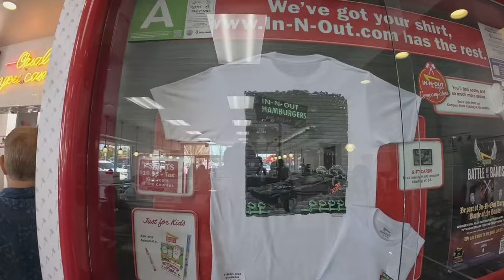In and out Mukbang w/ Miss Philippines Universe Candidate Pearl Gonzales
Hanging out with Miss Philippines Universe Candidate Pearl Gonzales today, nagpunta kami sa in-n-out pagkatapos namili kami ng pang pasalubong niya kasi uuwi na sana siya ng Pinas kaso naimpluensyahan ko siyang mag extend pa dahil pupunta pa kami sa Yosemite and Sequoia kaya watch out for more vlogs with Plearl!